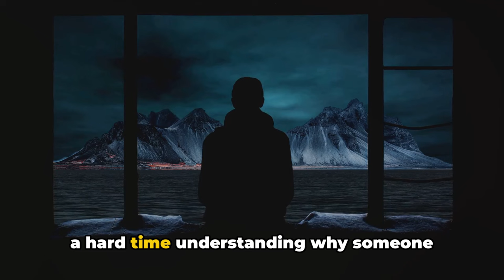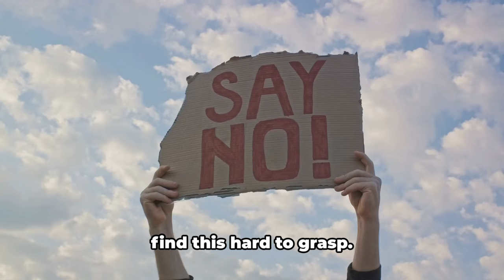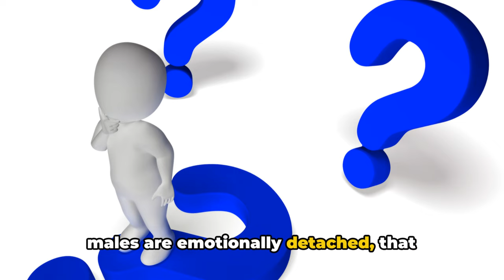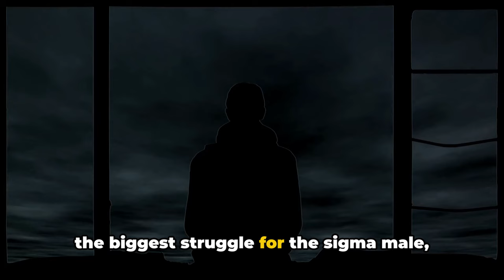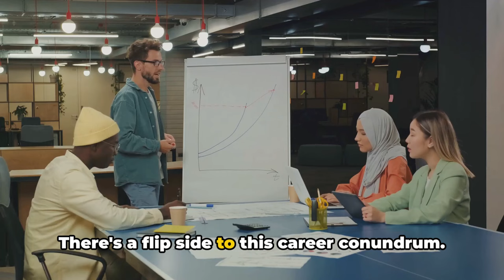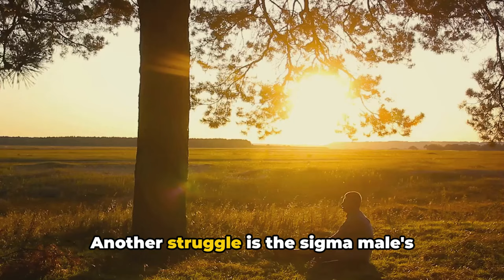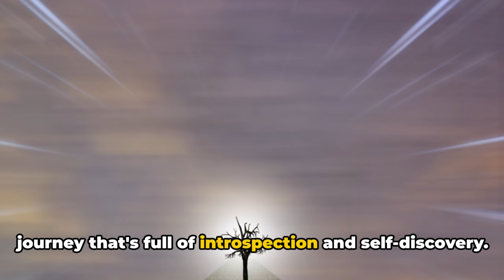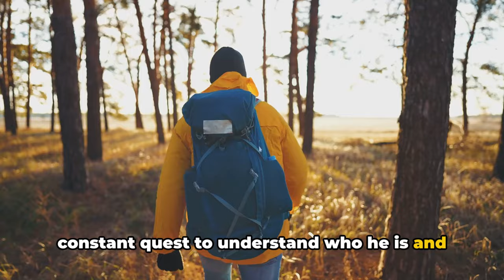Sigma Males Biggest Struggle (How to Crush It and Thrive)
In this video, we delve into the world of Sigma males and explore their biggest struggle. If you're a Sigma male or interested in understanding this personality type better, this video is for you. Learn valuable insights on how Sigma males can crush their struggles and thrive in a world that may not always understand them. Discover practical tips and strategies to help Sigma males navigate through challenges and reach their full potential. Watch out Sigmas, it's time to rise above and conquer your unique path to success!